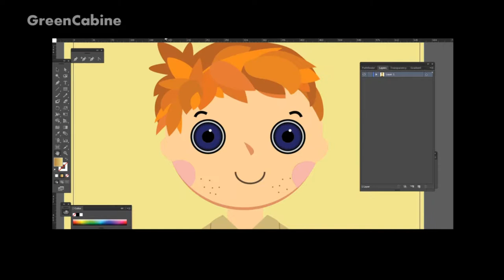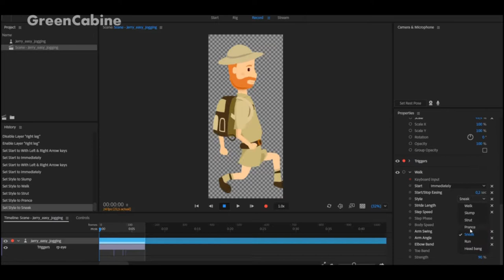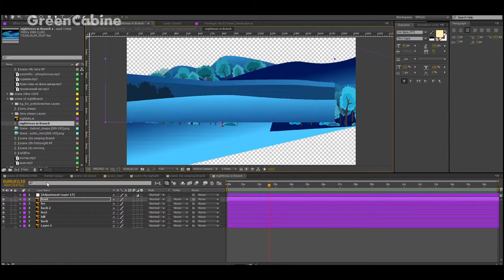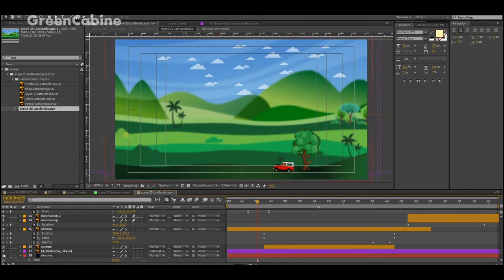CAMEROON THE POTTO (behind the scenes)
© Dmitriy 'GreenCabine', 2018.

CREATED BY
Dmitriy 'GreenCabine'

ANIMATION & COMPOSITING
Dmitriy 'GreenCabine'

MUSIC
Doctor Silence  "Ironica"
Sonmi451     "Phosphorous"
James Asher Send in the Drums
Jabberloop   "Thank you!"
Suzanne Kraft "Into Infinity"

CHARACTER DESIGN
Dmitriy 'GreenCabine'

ADOBE ILLUSTRATOR
ADOBE PHOTOSHOP

ANIMATION COMPOSER (BY MISTER HORSE)

Special thanks to Cincinnati Zoo.
The Cincinnati Zoo & Botanical Garden